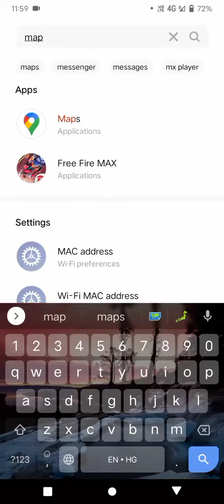कैलाश पर्वत के रहस्य || map in kailash parvat || क्या भगवान शिव का वास है कैलाश पर्वत पर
Facts by Raghuveer

In this video we will tell you the truth of lord shiva . Many people think that shiva is just a myth  just a story but its not . Shiva is a power that present from thousands of year to  this date . Kailash temple is a house of lord shiva , we know that no one except one man can reach to the top of the kailash temple , but why ? why why no one can climb mount kailash ? we exactly giving the answer of this question , and explain the mystery of mount kailash in hindi .

आजके एपिसोड में हम कैलाश पर्वत के बारे में आपको महत्वपूर्ण जानकारी देंगे और बताएँगे की कैसे कैलाश पर्वत भगवन शिव का घर है  और कैसे भगवन शिव आज भी कैलाश पर्वत पर रहते है | आपने ये तो सुना होगा की आजतक कैलाश पर्वत पर कोई नहीं चढ़ पाया इसकी वजह है खुद भगवान् शिव | इस व्हिडिओ में हम आपको बताएँगे की आजतक कैलाश पर्वत पर कोई क्यों नहीं चढ़ पाया |  हम इस वव्हिडिओ में आपको कैलाश पर्वत का रहस्य बताएँगे |  कई लोग आजता क्षयद सोचते ही रह गए की कैलाश पर्वत कैसे जाएं लेकिन आजतक सिर्फ एक व्यक्ति ही कैलाश पर्वत की चोटी पर प्पहुच पाया है |  क्या आप जानते है की कैलाश पर्वत पर चढ़ने वाला प्रथम व्यक्ति कौन था ? इस व्हिडिओ को कृपया पूरा देखे | हम आपको बताएँगे की लोग कैलाश पर्वत पर क्यों नहीं चढ़ पाते |

kailash parvat,kailash parvat ka rahasya,
mystery of kailash parvat,
mount kailash
10 mysteries of kailash parvat,
kailash parvat mystery in hindi
kailash parwat,
kailash,
kailash mountain,
kailash yatra,
kailash mansarovar,
kailash parvat yatra,
kailash parvat video,
kailash mansarovar yatra,
who climbed kailash parvat,
facts about kailash parvat,
kailash parvat mystery solved,
kailash parvat ka rahasya video